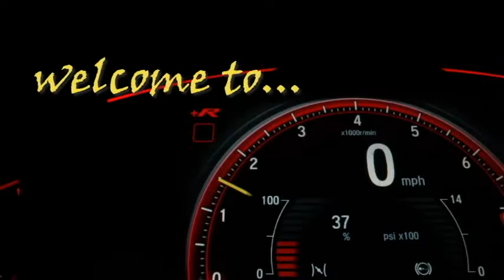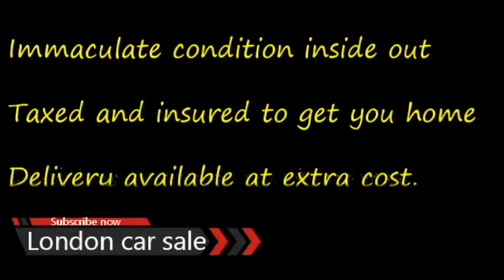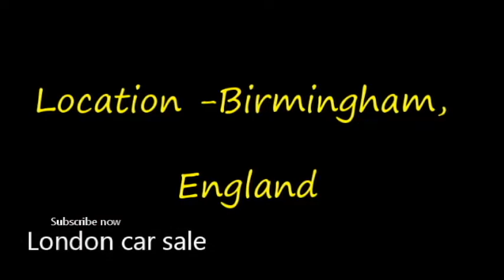2021 Audi s4 | Uk car sale | London car sale | used uk cars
2021 Audi s4 | Uk car sale | London car sale | used uk cars|uk car sale
UK CAR SALE, car price in uk,car shop in uk, uk second hand car market, car price in London,England car price, car price in London,
Seller's description
Audi s4 Black edition Tdi Quattro

HPI clear

Full logbook

Start drives fine

No issues

Test drive welcome

24k Milage

Px small car trade value

Immaculate condition inside out

Taxed and insured to get you home

Delivery available at extra cost.

Song - MAYDAY
Artist - TheFatRat
(Laura Brehm)

Images of this video ( cars For Sale Near Me)